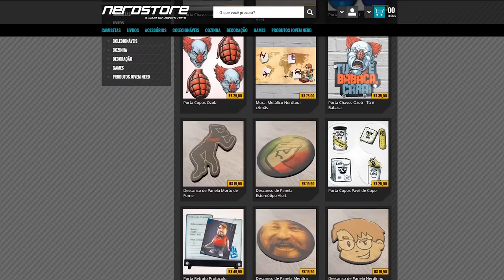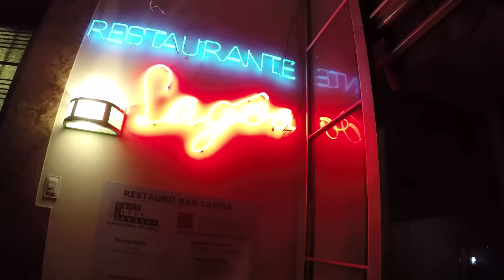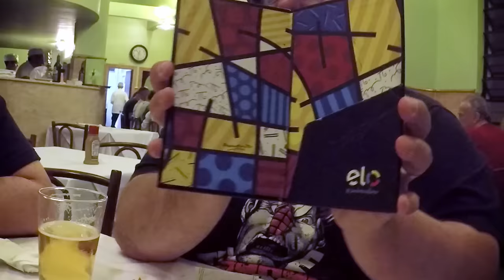Bar Lagoa | Sr. K Visita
Produtos Magnânimos Jovem Nerd

Olá bípedes, no episódio 27, acomode-se e faça seu pedido, você está no clássico Bar Lagoa.